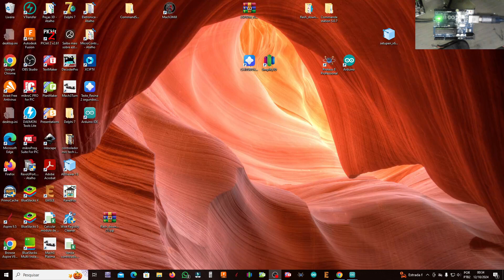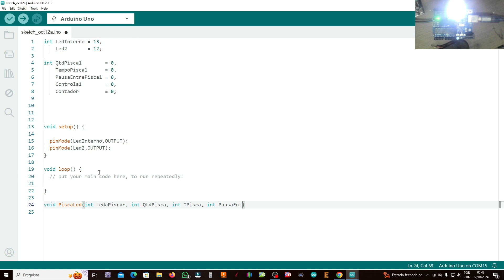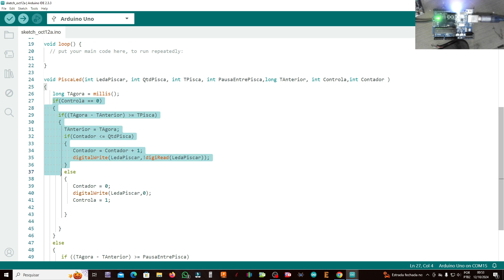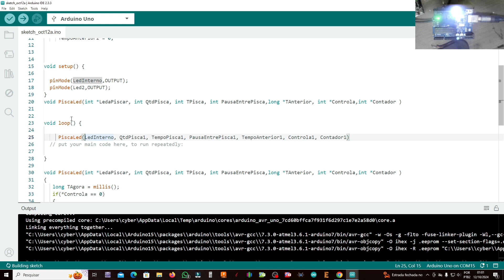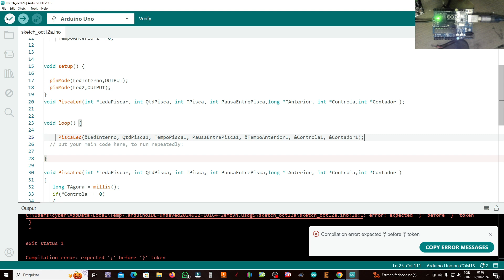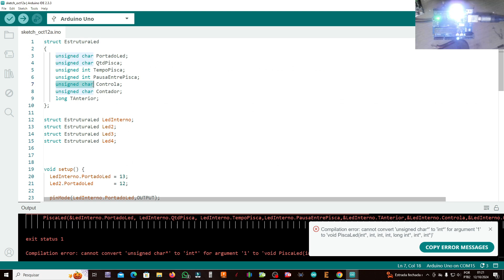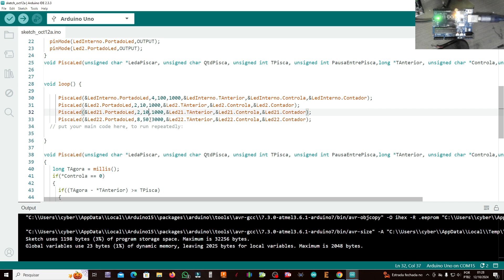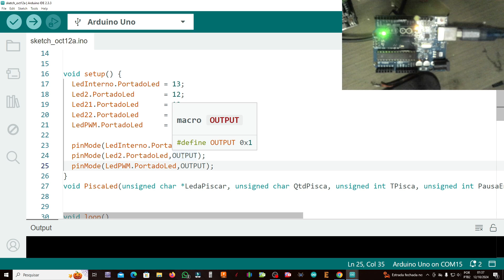FUNÇÃO PARA ARDUINO PARA CRIAR EFEITO DE SOLDA OU QUALQUER OUTRO EFEITO DE LUZ SEM DELAY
Ensino a criar uma função onde vc pode acrescentar quantos leds quiser e piscarem de formas independentes sem travar o sistema
Link para Download do código: